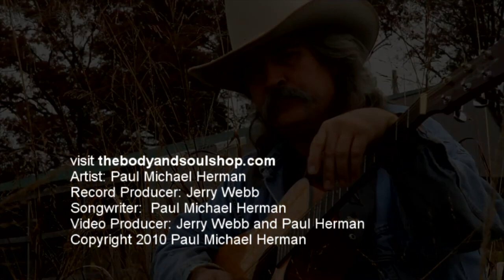"Restoration" Music Video - Paul Michael Herman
Paul Herman wrote this song about 14 years ago. In honor of Easter, he is introducing it to you all with blessings on behalf of himself and The Body & Soul Shop.